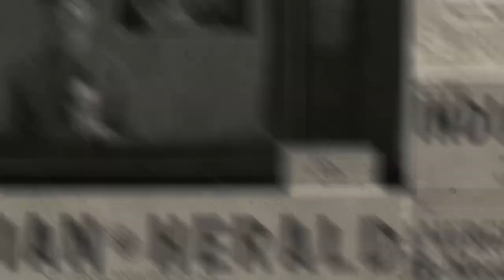These UPCOMING MOVIES will work or not 🧐 ?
For more information and knowledge of movies

RDzoloera is just a movies and series oriented channel..

Upcoming movies of Bollywood
Upcoming movies of 2024
Bhool bhulaiya 3
Bhool bhulaiya 3 announcement
Bhool bhulaiya 3 movie
Baby John movie
Baby John teaser
Bade miyan chote miyan movie review
Cinematic universe
Chandu champion movie
Chandu champion biopic
Theri movie remake
the work movie
vedaa teaser
welcome 3
Welcome to the jungle
Sarfira teaser
Stree 2 movie
bhediya movie
Bhediya movie teaser
Singham again
Singham again movie
Cop universe
Sitare zameen par movie
Akshay kumar movies
Upcoming movies of akshay kumar
Upcoming movies of Ajay devgan
Upcoming movies of kartik aryan
Movie review
movies
review
Biggest movies of 2024
viral video
Trending video

Track Info:
Title: Bullet Train by tubebackr

Bullet Train

bullet-train

YouTube Music:
Bullet Train
Contact the Artist:
tubebackr:
/tubebackr / @tubebackr